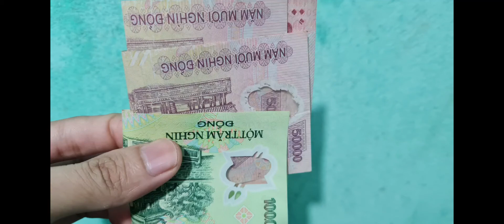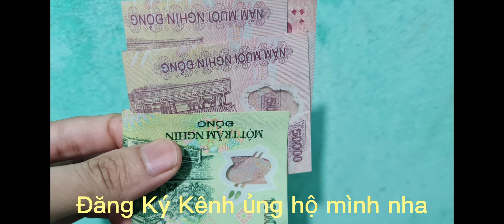Trám Răng Thưa Với Chi Phí 200k | Trám Răng Thẩm Mỹ